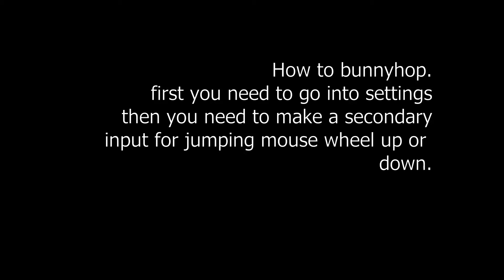How to bunnyhop in Apex Legends